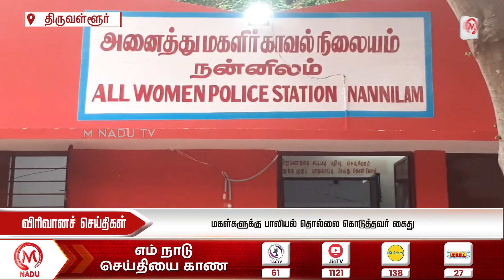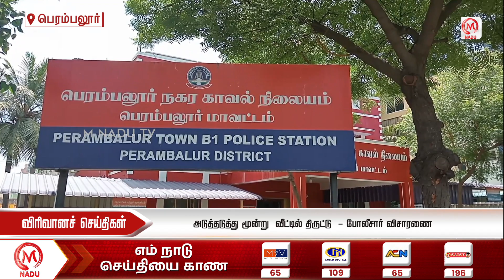மதியம் - 3:00 PM விரிவான செய்திகள் - 17 March 2024 | Afternoon Virivana Seithigal